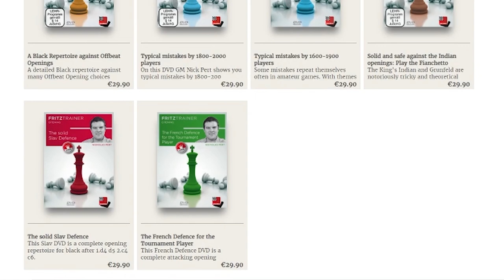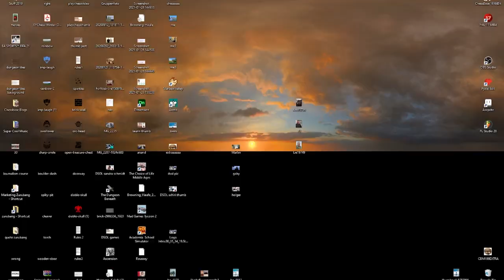Meet The Fritztrainer - Nicholas Pert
Hundreds of different Fritztrainers have been teaching us chess on ChessBase for more than a decade. Maybe you sometimes wonder what else the authors of these Fritztrainers do? "Meet the Fritztrainer" takes a look behind the scenes, telling us more about the private life of your favourite chess trainer. We already had the pleasure to talk to GM Chris Ward, and IM Merijn van Delft. One of our most active "Fritztrainers" is surely GM Nicholas Pert. The British Grandmaster tells us the stories of how he achieved his IM and GM titles, including a game analysis!

0:00 - Intro
0:45 - Who are you, and when did you learn to play chess?
4:08 - How come you have made so many Fritztrainers?
5:56 - Who thought of the "Typical Mistakes by..." series?
8:32 - The story of how Nick Pert achieved his IM title.
13:26 - The story of how Nick Pert achieved his GM title.
29:04 - Analysis of the "GM" title game  - Nick Pert vs. Dvoirys Semen